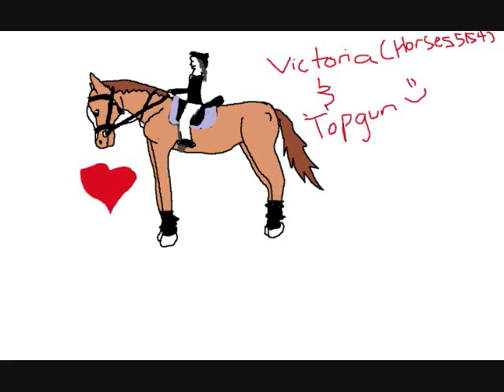computer drawn horses on paint :/